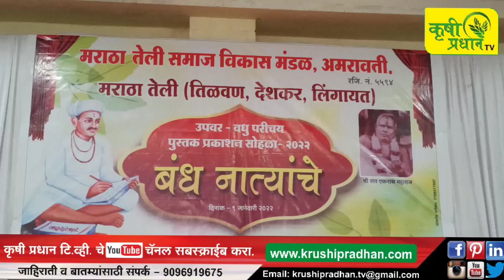अमरावती | मराठा तेली समाजाच्या बंध नात्याचे परिचय पुस्तकाचे विमोचन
मराठा तेली समाजाच्या बंध नात्याचे परिचय पुस्तकाचे विमोचन
amravati news